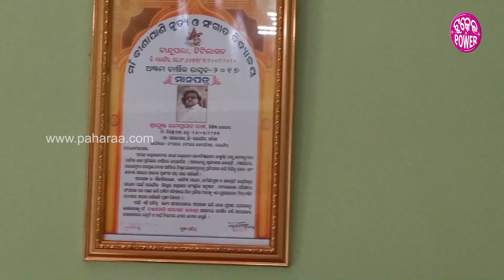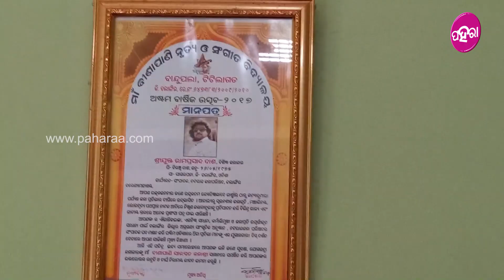ବଲାଙ୍ଗିରର ଏନ୍ତା ଜନେ କଲାକାର ଯିଏ ହସାସନ୍ ବି କନ୍ଦାସନ୍ ବି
ବଲାଙ୍ଗିରର ନଟରାଜ କଳାପରିଷଦ ବଏଲେ ଏନ୍ତା କିହେ ନାଇଁ ଥିବେ ବଲାଙ୍ଗିରର ନାଇଁ ଜାନବେ । ତାର ସଚିବ ହେଉଛନ୍ ରାମ ପ୍ରସାଦ ଦାଶ । ସେ ନିଜେ ବି ମଞ୍ଚନେ ଅଭିନୟ କରସନ । ଏନ୍ତା ବହୁତଟେ ନାଟକ୍ କରିଛନ୍ ଯେନଥିରଲାଗି ସେ ଲୁକକୁଁ ହସେଇଛନ୍, କନ୍ଦେଇଛନ୍ ଆର୍ ଲୁକକୁଁ ସବୁବେଲେ ବାନ୍ଧି ରଖିଛନ୍ । ତାକଁର ବାବଦେ ଅଧିକା ଜାନବାର ଲାଗି ଦେଖୁନ୍ ଇ ଭିଡିଓ ।

About Us!